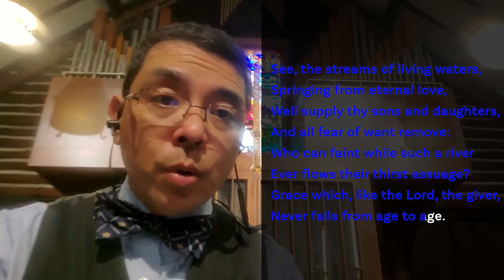9-20-20 Protestant Community Church Service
09/20/20
God gives to us out of generosity not because of our merit.

God of grace and God of glory. Offer us your power for living this day. God of grace and God of glory. Extend to us your mercy this day. God of grace and God of glory. Give us your love and empower us to love as we have been loved this day. AMEN!

HYMN # 282 Glorious Things Of Thee Are Spoken

INVOCATION
Be present with us today in your goodness, O God. Be present with us today in your greatness, O God. Be present with us today in your grace, O God. With your presence fill us with each of these things so that we may honor you and serve others in your name. These things we pray in the name of our Lord who taught us to pray saying.

ASSURANCE
Beloved, God is present for us always filling us with the things we need to live in the image of God in which we are created. Thanks be to God!

RESPONSIVE READING (BASED ON PHILIPPIANS 1:21-26)
For me to live is Christ. Dying is gain. If I am to live in the flesh. That means fruitful labor for me. I do not know which I prefer. I am hard pressed between the two. My desire is to depart and be with Christ. For that is far better. But to remain in the flesh is more necessary for you. Since I am convinced of this. I know that I will remain and continue with all of you. For the purpose of your progress and joy in faith. So that I may share abundantly in your boasting in Christ Jesus. When I come to you again. AMEN!

HYMN # 569 In Christ Alone

SERMON The Generosity Of God

HYMN # 387 God Wo Made Us, Christ Who Calls Us

PCC worship and regathering committees have sparked a video service committee.  We have an opportunity to gather as a community with Pastor Tim in producing the weekly service video until we can meet in the church for service.

We are inviting anyone interested in reading scripture, recording testimony, performing hymns, or anthems to record on their cell phone, or other devices, different portions of the service. We are also looking for anyone who would like to help edit the parts together for final broadcast. We can meet, arrange, train, and help, virtually or in person. Please fill out the form if you are interested in attending our next virtual meeting this Monday, September 21st at 6:30 PM.

Also if you're interested in Virtual Bible study groups please fill out the form below. There is a video describing how to get set up in the description below the form.

Weekly sermon from Rev. Dr. R. Tim Meadows at the Protestant Community Church in Medford Lakes, New Jersey. All are welcome.